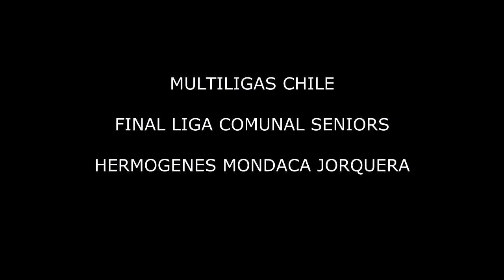LIGA COMUNAL SENIORS SAN VICENTE T.T. FINAL LIGUILLA A, TORNEO 2015